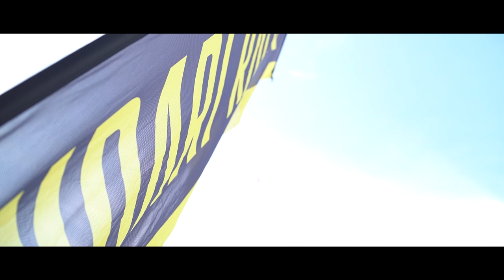Princiotto Salvo Recap Rally Tindari 2024